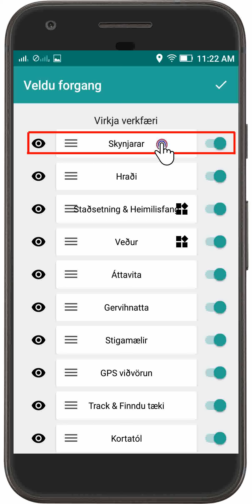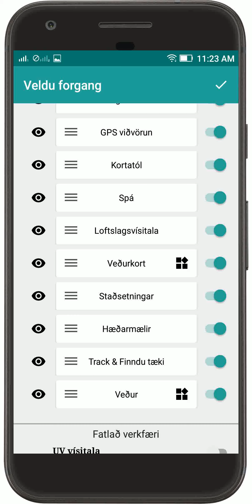GPS Tools : endurskipuleggja ( Rearrange )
Í þessu myndbandi skilurðu hvernig þú getur endurraðað verkfæri, virkj eða slökkt á tilteknu tóli og hvernig þú getur fljótt farið í tól án þess að fletta
GPS Verkfæri er heill pakki af öllum GPS tólum, hannað og þróuð af VirtualMaze

Þessi app er með fullt af gagnlegum verkfærum sem verða krafist í daglegu lífi þínu. Listi yfir verkfæri sem eru í boði: Hraðamælir, Staðsetningarmynd, Veðurskýrsla, GPS-gervihnött, GPS-skynjarar, Fjarlægðarmaður, Svæði Finder, Mælikvarði, Markmið áttavita, GPS viðvörun, Track og Finndu týnda tækið þitt. Þú mátt búast við fleiri verkfærum í framtíðinni. Farðu á okkur á: https: ///